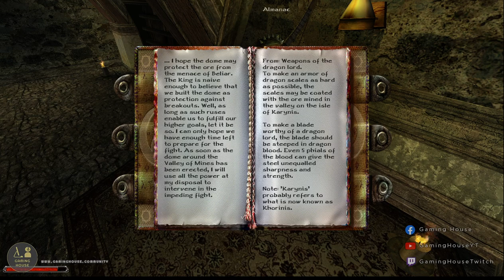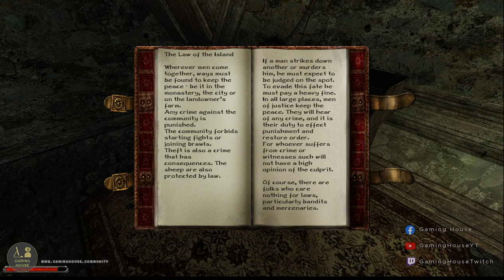Gothic 2 NOTR Gold Remaster 2023 Gameplay #34 - The crypt under the monastery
Welcome to this new Gothic 2 gameplay and walkthrough! This is the 2023's run because I unfortunately lost my old saves and can't continue the previous gameplay!

In this episode we explore the crypt under the monastery! Halls of Irdorarth we are coming!

Gothic 2 is an RPG game made by Piranha Bytes in 2002 and the expansion Night of the Raven was made in 2003.